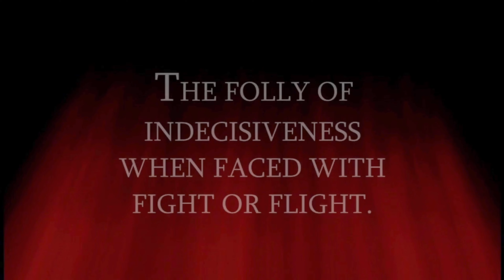Boy Plays Thief 3 - Thiefs Rising 2 - Part 32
Fire, Flames, and Smoke.
Now that's a horrible way to wake up.
Time to start my whole life over.
I'm sure there is nothing evil looming over my shoulder yet again.

84% . 636/750

75% . 113/150